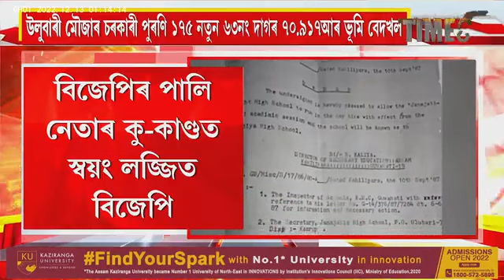গুৱাহাটীৰ বিদ্যালয়ৰ ভূমি বেদখলত স্বয়ং বিজেপি মেয়ৰ মৃগেন শৰণীয়া !